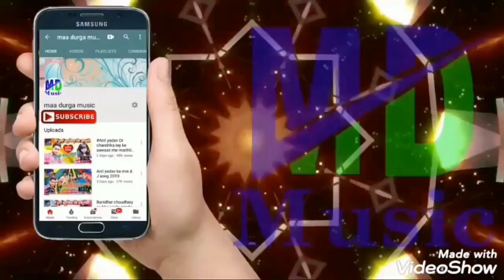Padma melagalt barbhari hatge Jay nagar ke khiyaubo gori chatge. Ram Kumar